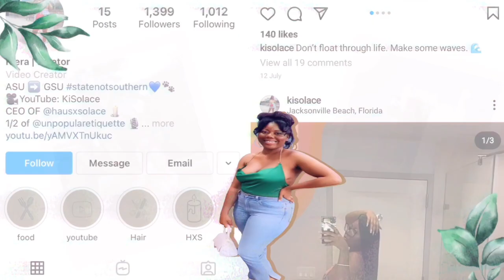Flight Attendant Training VLOG | 6 WEEKS OF STRESS, FAILING TEST, GETTING MY WINGS | KISOLACE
Hey Yall,
There's not a lot of Flight Attendant vloggers so I wanted to showcase the life of a Flight Attendant from my perspective. This is footage from my FA training experience. These are my own views and not the views of my company. Enjoy
xoxo, Ki 🤎

I N S T A G R A M: Kisolace

T W I T T E R: Kisolace

Sign: Sagittarius
Age: 31